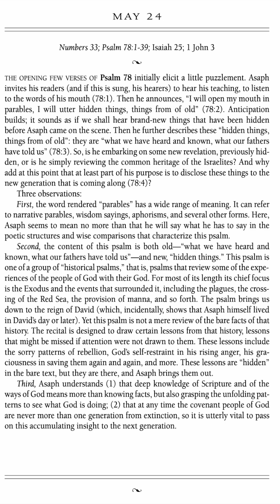Love of God Devotion (Vol. 1) 2024 - May 24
1. Scripture Saves.

2. Scripture frees from Satan.

3. Scripture imparts grace and peace.

4. Scripture sanctifies.

“Sanctify them in the truth; your word is truth” (John 17:17).

5. Scripture gives joy.

6. Scripture protects us from destructive error.

7. Scripture is the hope of heaven.

8. Scripture will be resisted by some.

9. The right handling of Scripture is approved by God.

10. Scripture gives and sustains life.

5 Good Reasons to Use the Robert Murray M'Cheyne Bible Reading Plan in 2018 - Paul Carter

1. You get to read the New Testament twice
2. You get to read the Psalms twice
3. You get to see how the Bible fits together
4. You get to read at your own pace
5. You get to be part of a Bible-reading community